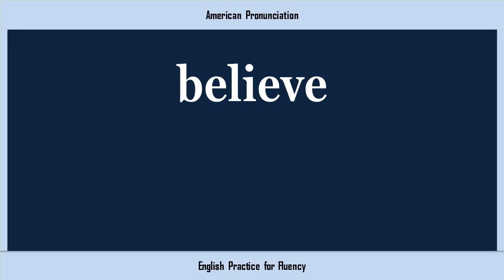believe, How to Say or Pronounce BELIEVE in American, British, Australian English